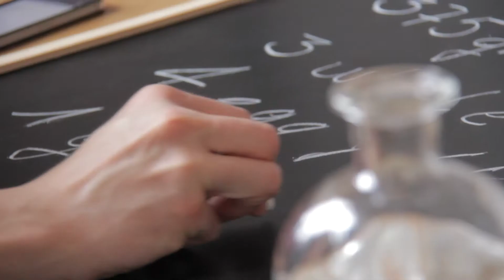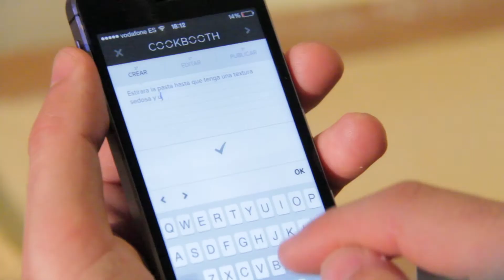Starting a photorecipe always means something good: you are going to eat well